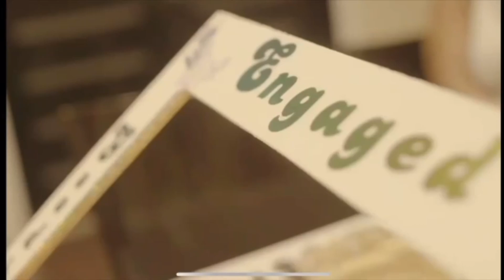MOTHER AND DAUGHTER DAY OUT//GIRL MOM FOR THE DAY ❤️❤️ I THINK I AM READY //BECOMINGTHEBARNES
MOTHER AND DAUGHTER DAY OUT//GIRL MOM FOR THE DAY ❤️❤️//BECOMINGTHEBARNES

A DAY WELL SPENT WITH  @THE FLARE FAMILY  //WE WENT ON A TOUR IN KINGSTON//''DI LOT'' THE NEW HOT SPOT